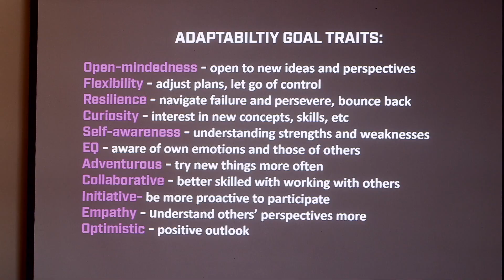Adaptability at Play Workshop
'Adaptability at Play' isn't your typical workshop; it's a journey into the heart of change. We'll tackle barriers, celebrate the power of collaboration (because collaboration always trumps genius), and learn the art of holding strong opinions lightly.